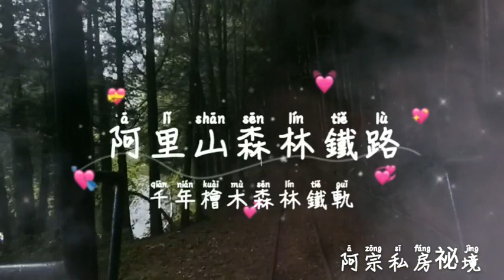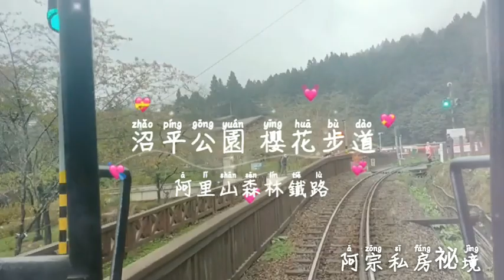2021阿里山櫻花祭/推出蒸氣火車活動日期20200311~20200408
2021阿里山1234月櫻花季 紫藤花祭
2020/3/11拍攝日期
嘉義梅山瑞里 三月紫藤花祭
紫藤花季日期2020/02/28~2020/04/12

阿里山森林園區
櫻花季日期 吉野櫻王
2020/3/10~2020/4/10

2021年三月SL-31蒸氣火車活動日期
2020/03/11~2020/04/08
［SL-31蒸汽火車］主題列車訂於
每週三上午1梯次-下午各1梯次
2020年3月11日 星期三
2020年3月18日 星期三
2020年3月25日 星期三
2020年4月01日 星期三
2020年4月08日 星期三

Shooting spots：三月櫻王 染井吉野櫻 河律櫻花 大漁櫻  緋寒櫻 粉色八重櫻  昭和櫻花 山櫻花 麒麟櫻 千島櫻名稱更改唐實櫻 大島櫻 高砂櫻 富士櫻 牡丹櫻 鬱金櫻 賢象櫻 一葉櫻 關山櫻 松前櫻 子福櫻 東錦櫻 霧社櫻 琉球緋寒櫻 台灣原生種白色櫻花 粉色系櫻花

1-阿里山三月吉野櫻王 吉野櫻花
2-阿里山車站 站前櫻花
3-阿里山派出所  紫藤花
4-沼平車站 站前櫻花 二三月櫻花開
5-沼平公園 櫻之道天空步道
6-阿里山賓館 館前二三月櫻花開
7-阿里山工作室 二三月櫻花開 河律櫻花 唐實櫻 緋寒櫻
8-阿里山工作室 吉野櫻王 三月櫻花開
阿里山旅遊景點Sights in Alishan
阿宗私房秘境A Zong Private House
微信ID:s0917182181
提供車輛Provide vehicle
Wish休旅車RV5人座

阿里山鄒族 山美部落
Alishan Zou tribe Shanmei tribe
達娜伊谷自然生態園區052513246
Danai Valley Natural Ecological Park
遊笆絲鄒族風味餐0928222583
Youbasi Zou cuisine
奮起湖老街Fenchihu Old Street

阿里山石桌123月賞夜祭 夜櫻花
阿里山石桌資訊站 紫藤花 昭和櫻花季
石桌民宿 琉璃仙境 奮起湖老街
櫻之道 茶之道 霧之道 霞之道 雲之道

阿里山森林遊樂區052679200
Alishan Forest Recreation Area
門票1人300元
Tickets 300 yuan per person
阿里山百年郵局Alishan Centennial Post Office
阿里山車站 搭車小火車1人100元
Alishan Station 100 yuan per ride
祝山車站Zhushan Station
阿里山日出Alishan Sunrise
小笠原觀景台Ogasawara Observation Deck
昭平車站Zhaoping Station
昭平公園 二月 三月櫻花季
Zhaoping Park February March Cherry Blossom Season
阿里山派出所Alishan Police Station
櫻之道Sakura no Michi
阿里山賓館Alishan Hotel
阿里山工作室Alishan Studio
吉野櫻王Yoshino cherry king
三代木Three generations of wood
香林國小Xianglin Elementary School
千歲檜神木2000年Chitose sacred wood
香林神木2300歲Xianglin Shenmu 2300 years old
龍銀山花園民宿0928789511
Long Silver Mountain Garden
慈雲寺觀雲海
Viewing the sea of ​​clouds at Tsz Wan Temple
受鎮宮休息 搭乘小巴士
Rest in the town palace
返回 阿里山遊客中心
Back Alishan Visitor Center

下午16點出發
Departure at 16:00
阿里山森林鐵路 二萬平車站 停駛
阿里山青年活動中心.住宿.美食
二萬平觀景台 神木樹抱石頭
塔山下的雲海 檜木下的夕陽
夕陽下的彩霞 雨過後的彩虹
阿里山夕陽Alishan Sunset
阿里山雲海Alishan Yunhai
迷糊步道一月櫻花步道
林記茶山三月櫻花步道~台18線54.4k

望高茶園櫻花季~新中橫太21線166k
東埔登山口~新中橫台21線144k
東埔日出 雲海 最靠近台灣玉山最高峰
塔塔加遊客中心~新中橫台21線144.3k
塔塔加停車場~阿里山公路台18線108k
塔塔加觀雲海 塔塔加觀夕陽
東埔山莊  排雲登山口 台灣獼猴
鹿林神木2700年~台18線102k

18點離開 返回嘉義車站
Departure at 18:00 and return to Chiayi Station

阿里山二天一夜
Alishan two days and one night
阿宗私房秘境 龍銀山茶園步道
A Zong Private House Long Yinshan Tea Garden Walk
迷霧綠色竹林隧道
Misty green bamboo forest tunnel
龍銀山觀日出
Alishan sunrise view
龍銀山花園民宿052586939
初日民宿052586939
First Day Homestay
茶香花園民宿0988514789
Tea Garden Homestay

樂野部落Leye Tribe
阿將的家A general's home
民宿露營Bed and Breakfast
23號咖啡館Cafe 23
優遊吧斯鄒族文化部落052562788
Youyouba Suzou Cultural Tribe
雅吾瑪斯步道
Yagumas Trail
迷糊步道櫻花季Blurred trail cherry blossom season

來吉部落Laiji tribe
得恩亞納 阿里山深山秘境
Enyanana Alishan deep mountain secrets
HANA廚房 阿里山鄒族美食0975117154
HANA kitchen。Alishan Zou Food
寒溪呢森林人文叡地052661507
Hanxi Forest Humane Ruidi

山美部落Shanmei Tribe
達娜依谷生態園區Danayi Valley Ecological Park
遊芭絲鄒族風味餐Youbasi Zou cuisine

雲潭瀑布
Yuntan Waterfall
漫步在雲端 太平雲梯
Walking in the clouds
太平老街Taiping Old Street

嘉義市東區East District of Chiayi City
北門車站North Gate Station
蒸氣火車Steam train
檜意森活村Hoi Sen Mori Village
獨角仙休閒農場Unicorn Leisure Farm